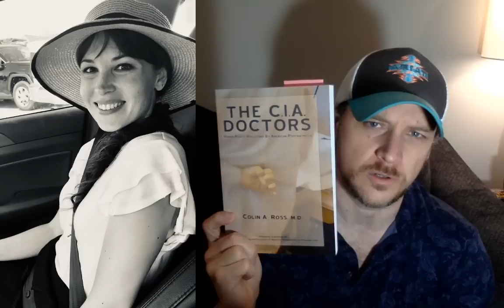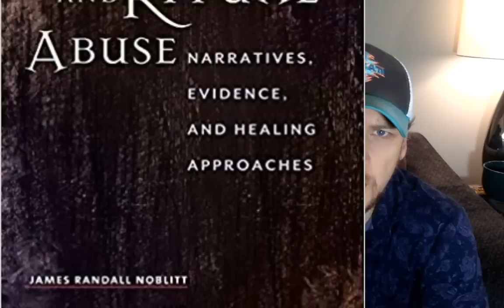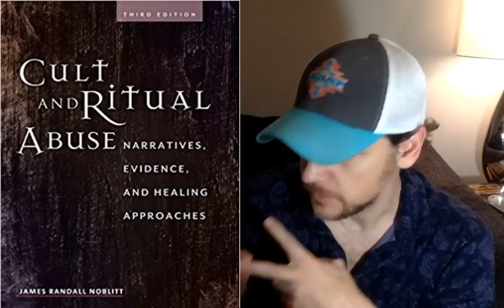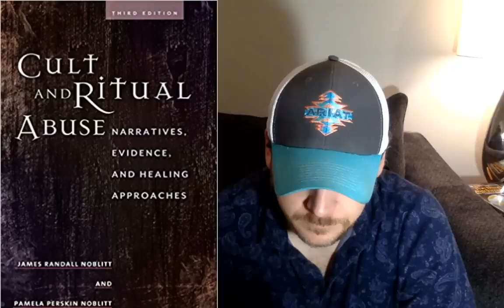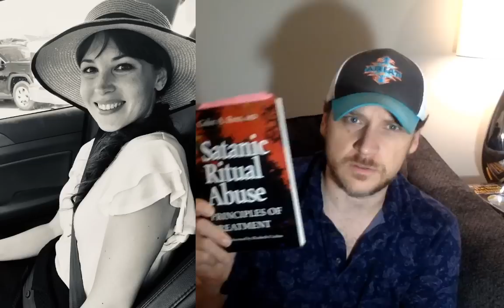Beyond MKULTRA: Ritu@l Cult Abuse - Jamie Hanshaw / Jay Dyer (Half)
Jamie Hanshaw joins me to discuss the academic and psychiatric accounts of mind control and ritual abuse cults.  We will compare notes and books to separate fact from fiction in the creepy topic.